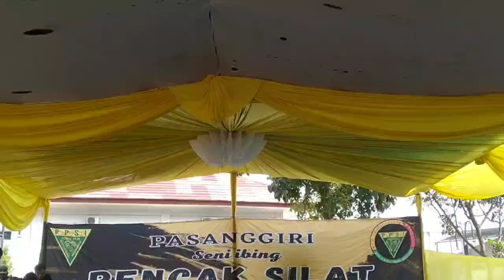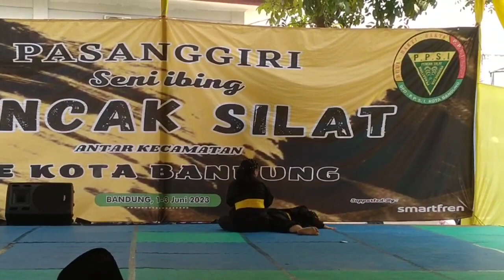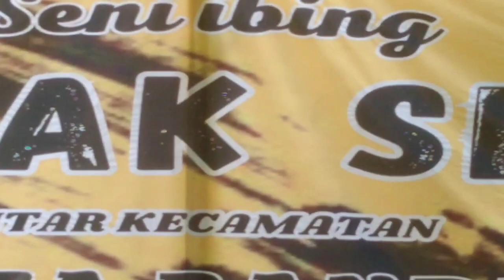Pasanggiri Seni Ibing Pencak Silat Se-Kota Bandung